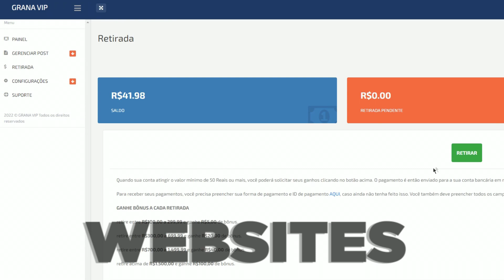FINALMENTE! MEU MELHOR GTA MODIFICADO BRASIL COM BAIRRO, FAVELA, MUCHILINHA E MAIS PARA ANDROID 2022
DESCRIÇÃO

➣CRÉDITOS THUMB: @Riquizera (Deixar os créditos se usar)

➣CRÉDITOS: @Riquizera (Deixar os créditos se Repostar)